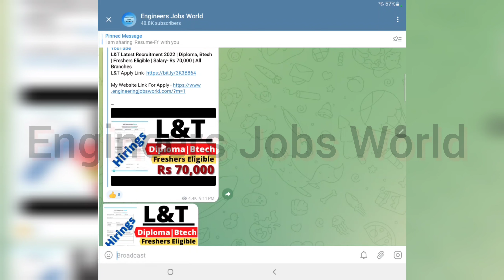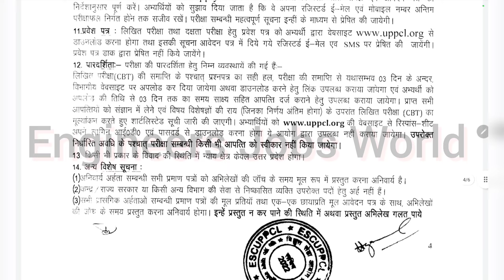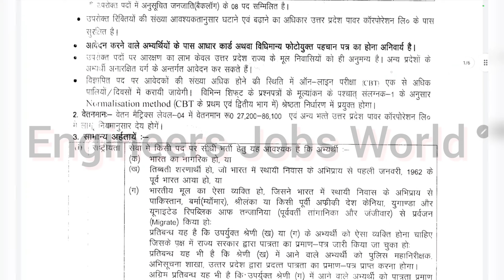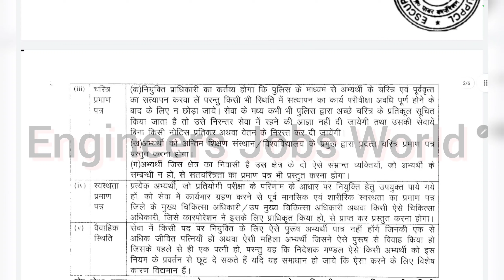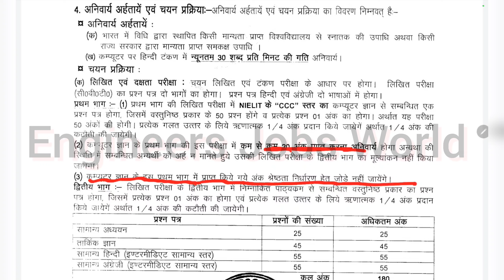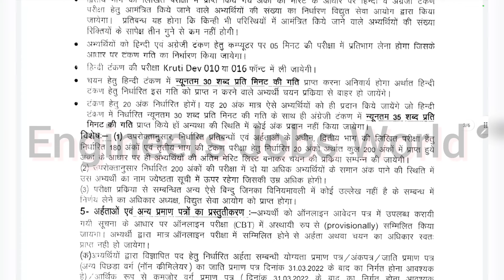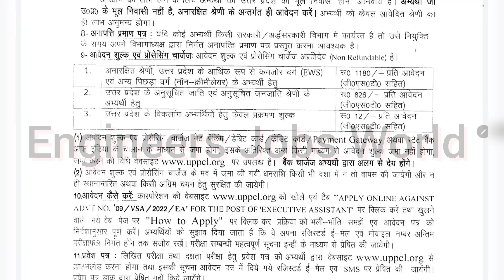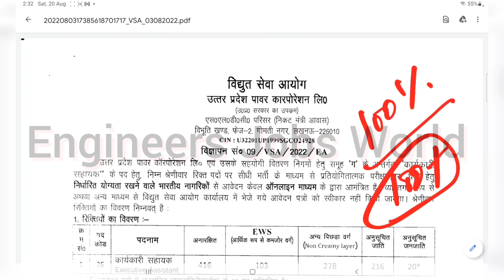Power Corporation Ltd Latest Recruitment | 1033+ Vacancy | Freshers Eligible | Salary- 78,900 | 2022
latest jobs,
engineers jobs
Mining Jobs,
10 based jobs
12pass jobs,
BPO jobs
Gaming Jobs,
Calling Jobs
freelancing jobs,
Backend jobs
NHAI Jobs,
Metro Jobs,
adani jobs,
IIT Jobs,
Ministry Jobs,
NPCC jobs,i
Refinery Jobs,
ISRO job
Railway jobs,
Adani jobs,
Jindal jobs,
Jindal India,

Hastags:-